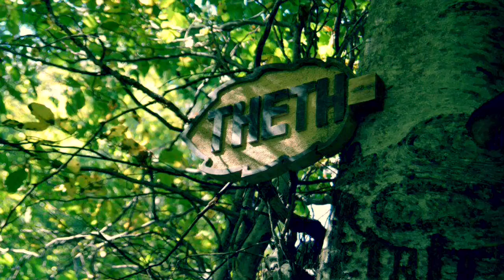Melody me cifteli nga alpet e Shqiperis theth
Melody. Cifteli. Shkoder. Albania. Theth.